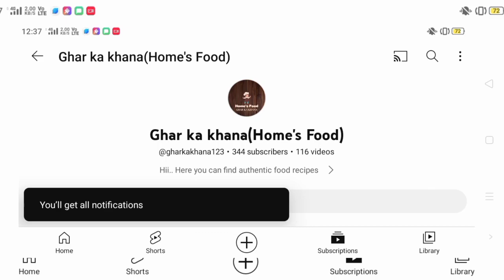Chicken momos बनाएं घर पर आसनी से| ghar ka khana by Afsana